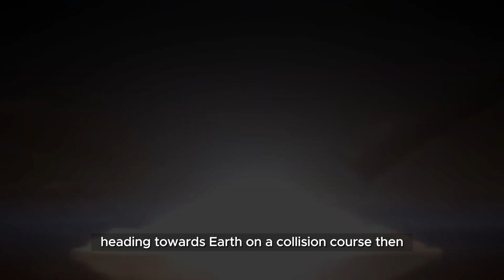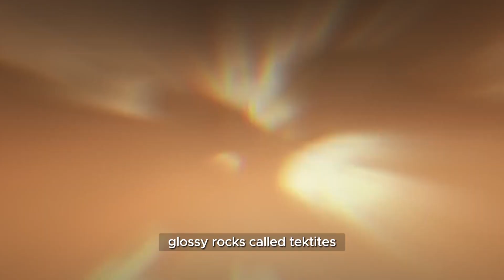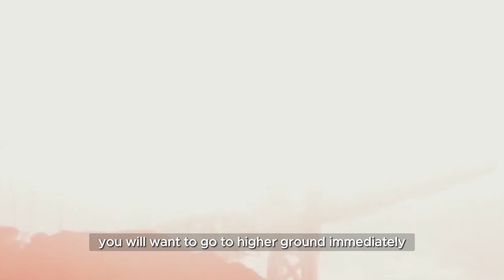Things to Do When Asteroid strikes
This is How You Can Survive an Asteroid impact.